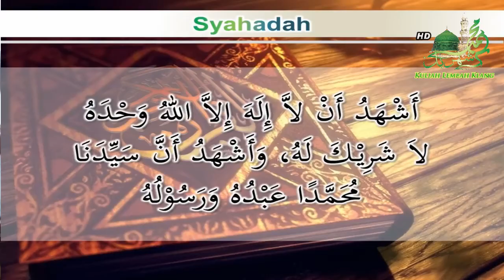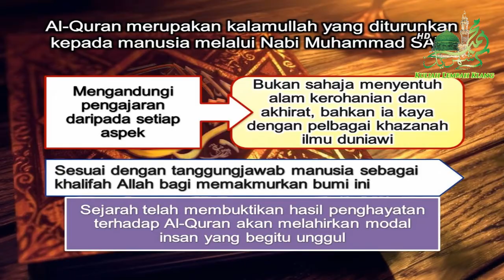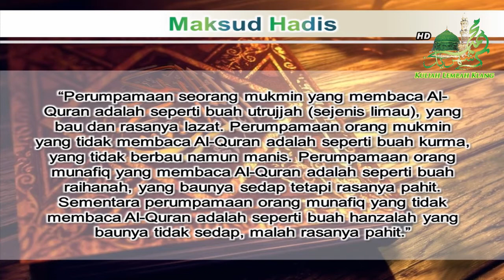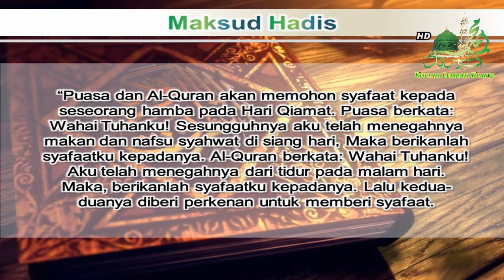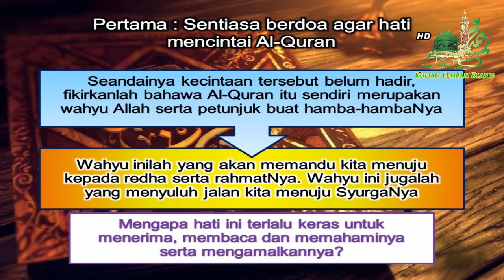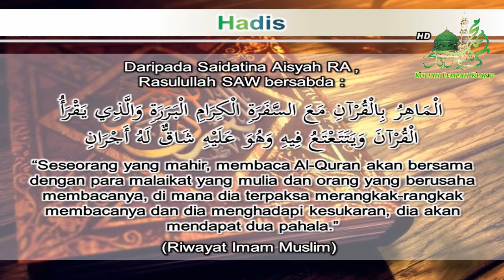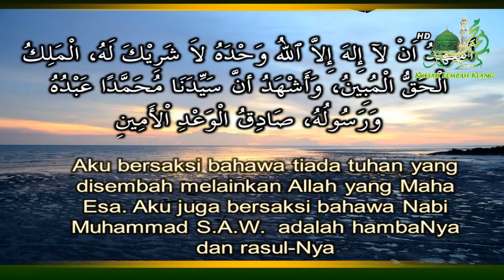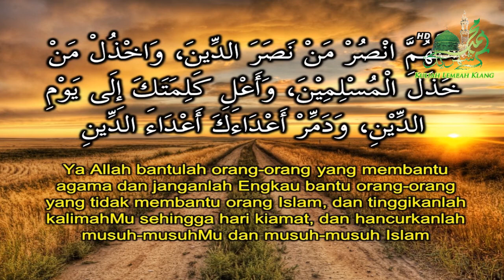Khutbah Jumaat : Al-Quran Petunjuk Sepanjang Zaman - Ustaz Rohaily Abd Hamid - MSUA - 17 April 2015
Khutbah Jumaat :  Al-Quran Petunjuk Sepanjang Zaman

Khatib : Ustaz Rohaily Abd Hamid

Pada: 17 April 2015 (Jumaat)

Tempat: Masjid Saidina Umar Al-Khattab, Bukit Damansara, Kuala Lumpur